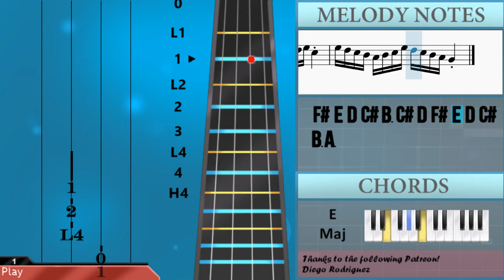How to play Sea Shanty 2 (Runescape) by Ian Taylor on Viola (Tutorial)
Comment and let us know how the videos have helped you. It keeps us going! :)The easiest way to learn how to play Sea Shanty 2 (Runescape) by Ian Taylor on the viola. It's a viola tutorial for Sea Shanty 2 (Runescape) by Ian Taylor.

EasyViolaLesson teaches you to play the your favorite instrument, through easy and simple animation so that you too can learn how to play Sea Shanty 2 (Runescape) by Ian Taylor on the viola easily. A viola tutorial with visual animation graphic.

Chords of Viola arrangement:
A Maj   A Maj   A Maj   A Maj   A Maj   A Maj   A Maj   E Maj
E Maj   E Maj   A/B   A/B   A/B   A Maj   A Maj   A Maj   A Maj
A Maj   A Maj   E Maj   E Maj   E Maj   A/B   A/B   A/B   A Maj
A Maj   A Maj   A Maj   A Maj   A Maj   E Maj   E Maj   E Maj
A/B   A/B   A/B   A Maj   E Maj   A Maj   E Maj   A Maj

Melody notes of Viola:
A4 E4 D4 C#4   C#4 D4 E4 F#4 G#4 E4
F#4 E4 D4 C#4 C#4 B3 C#4 D4
A4 E4 D4 C#4     C#4 D4 E4 F#4 D4
F#4 E4 D4 C#4 B3 C#4 D4 F#4 E4 D4 C#4 B3 A3
C#4 B3 C#4 C#4 C#4 B3 C#4 B3 C#4
A3 B3 C#4 D4 C#4 B3 C#4
C#4 B3 C#4 C#4 D4 C#4 B3 E4 C#4
C#4 B3 C#4 D4 C#4 A3 C#4
E4 D4 E4 E4 E4 D4 E4 F#4 E4
G#4 G#4 F#4 E4 D4 E4
C#4 B3 C#4 C#4 B3 C#4 D4 B3 C#4
C#4 B3 C#4 D4 C#4 A3 A3
A4 E4 A3 C#4 D4 C#4 D4 C#4   C#4
D4 E4 G4 F#4 G4   E4
C#4 D4 E4 A4 G4 F#4 E4 D4   E4 D4 C#4 E4 D4 C#4 A3
A3 B3 C#4 D4 E4 D4 C#4 B3 C#4 G3 A3
A3   F#3 G3   E3 A3   F#3 G3   E3
A3   F#3 G3   A3 B3 A3 B3 E3
A3   F#3 G3   A3 B3   A3
A3   F#3 G3   A3 B3 A3 B3 A3 E3